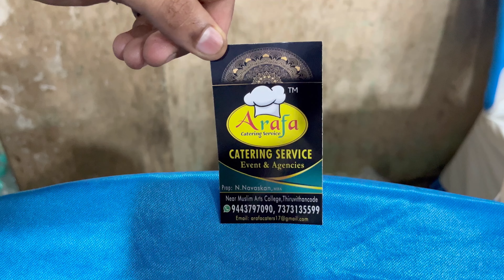NAWAS ARAFA CARERING SERVICE THIRUVITHANCODE 9443797090